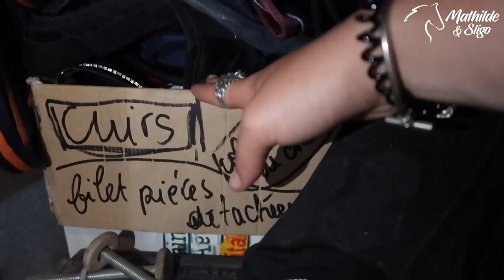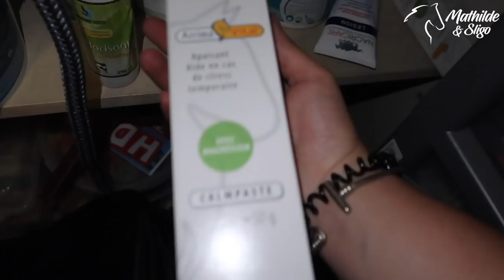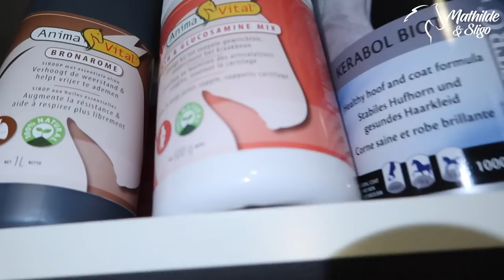TOUTES MES AFFAIRES D'ÉQUITATION 🌞(+ mon rangement) / Mathilde & Sligo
🛎 Active les notifications en cliquant sur la cloche pour ne pas louper mes vidéos !

💁🏻‍♀️Je m'appelle Mathilde, j'ai 17 ans et j'habite à Paris. Je monte à cheval depuis 2008, j'ai mon Galop 7 et je sors en dressage en Amateur 3.
🐴Mon poney Sligo de l'Aulne est un poney Connemara né le 7 juin 2006 en Mayenne et je l'ai depuis 2012.

58 800 bisous 💗

Mathilde & Sligo